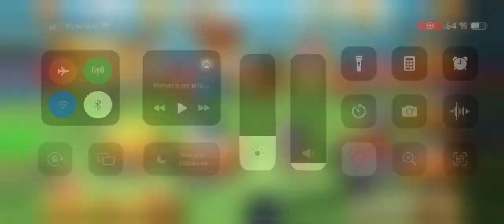Activation of CYCLOPS HUGO. Looney Tunes world of mayhem.@Chislo